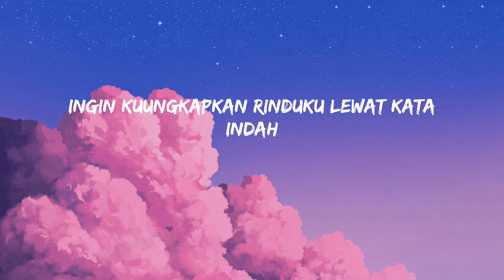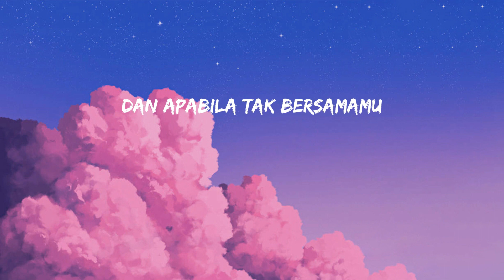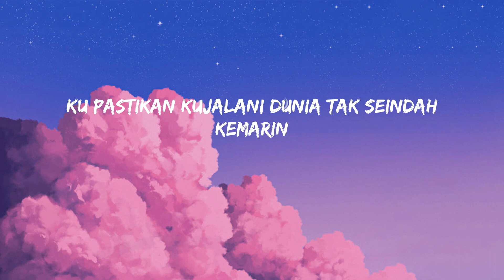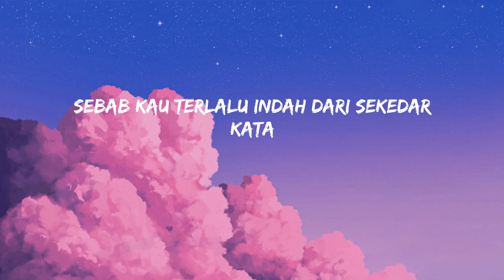Komang - Raim Laode (Lyrics/Lirik)